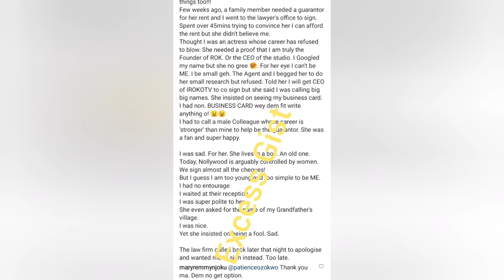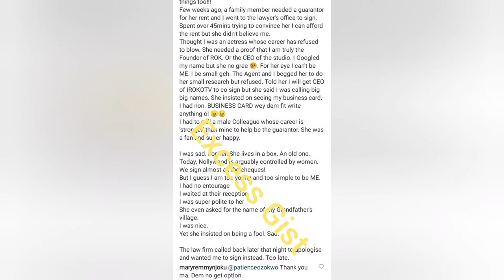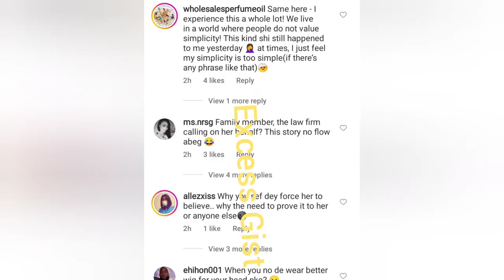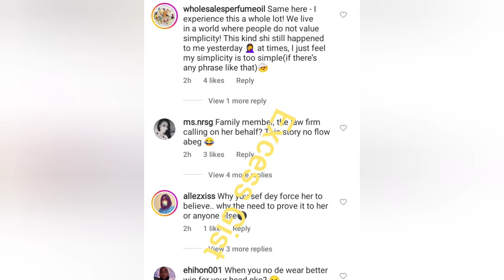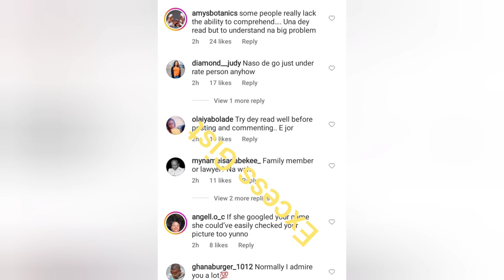Actress Mary njoku was publicly disgrace and embarrassed, after getting into a fight, full video